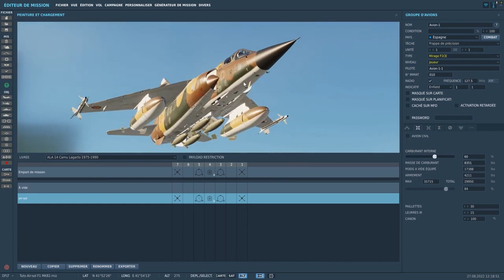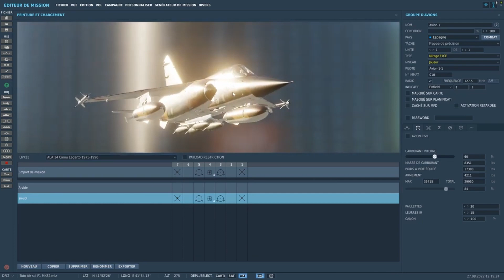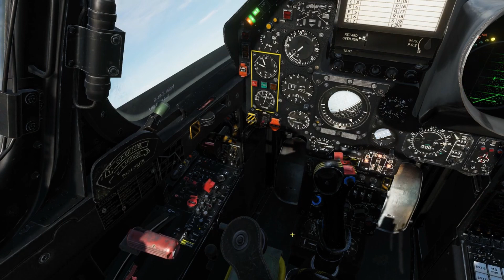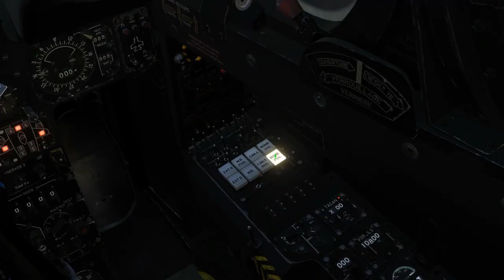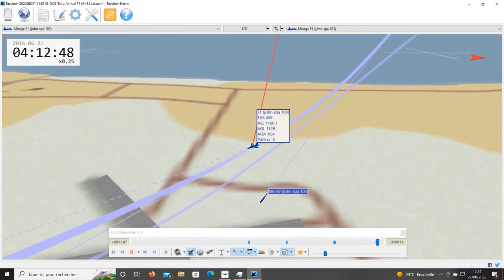Reupload | 03 - Tuto air sol mirage F1 CE épisode 1. Tir des mk82 et autres bombes de ce type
Bonjour, et bienvenue dans le premier épisode de la série air-sol en mirage F1 CE qui parle du tir de bombes lisse Mk 82. Méthode qui pourrait être appliqué avec d'autres valeurs avec les différentes bombes lisses dont dispose cet avion. Enjoy.

00:00 Intro et sommaire
02:45 Préparation de l'avion
08:37 Démonstration en vol
14:48 Débrief Tacview
19:08 outro